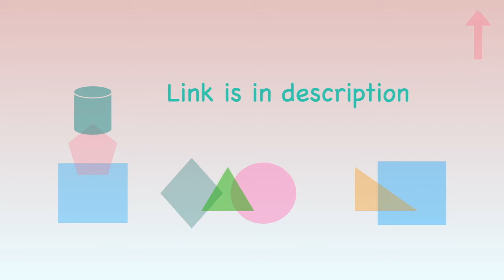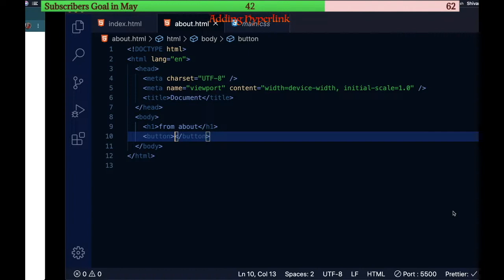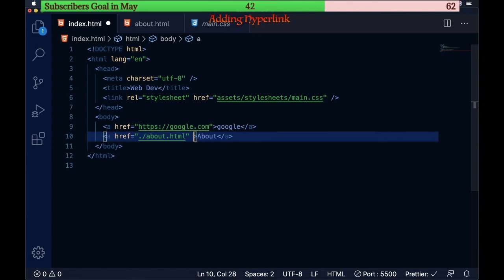L-12 | Send Email button in HTML | HTML Tutorial in Hindi | How to add send email button in HTML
This is the twelfth lecture of - HTML CSS Tutorial in Hindi. How to add an email button in HTML. Keep the video in check for the next video.